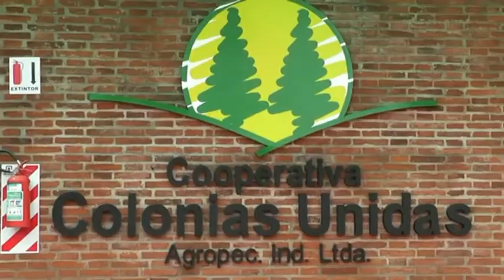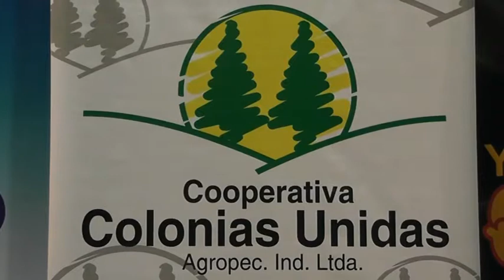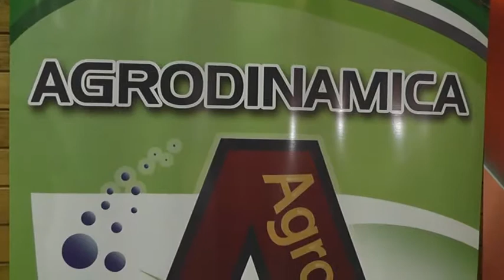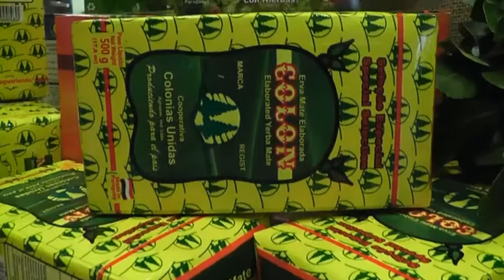Pdte Coop Colonias Unidas cuestiono falta de seguridad en el pais